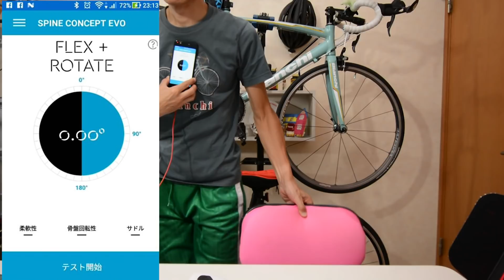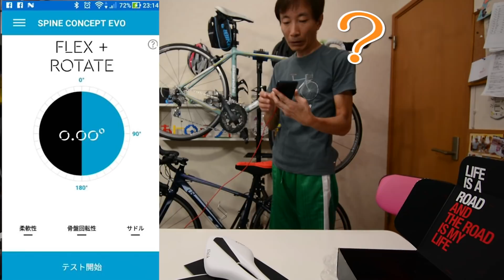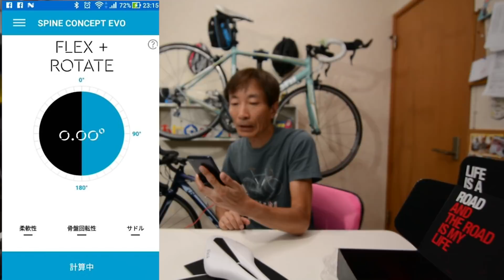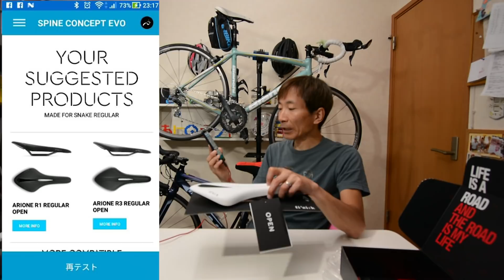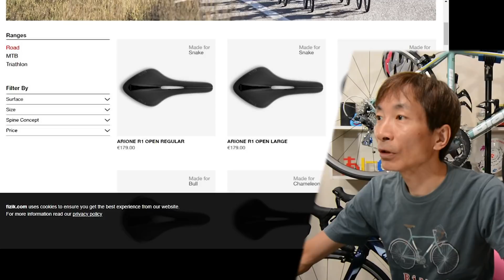フィジークのサドル用アプリでサドル沼から抜け出せる？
サドル沼にはまりかけているので、fizikのアプリに助けてもらって購入したサドルを紹介します。アプリも紹介しますよ、すごく便利なアプリです！

今回紹介したサドルを購入したホームページ

アプリのページ
Android

使用機材
ビデオカメラ：
  JVC GZ-E765-T
一眼レフ： NIKON D7100
一眼用マイク：RODE
ピンマイク：TASCAM
三脚：
  SLIK F163
PC： 自作
　マザー：ASUS
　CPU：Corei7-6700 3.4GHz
　メモリー：16GB

ロードバイク：Bianchi Via Nirone7
　ホイール： Ultegra
　クリートペダル： Ultegra
　ブレーキ： Ultegra
　コンポーネント： Claris